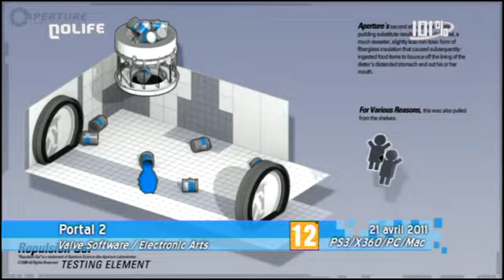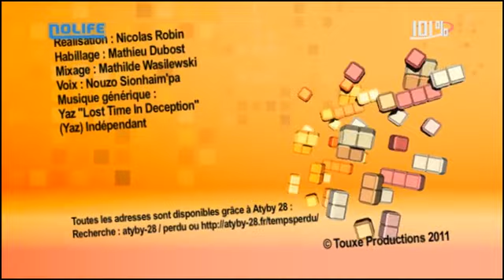#795 Mardi 17 mai 2011 101% noco